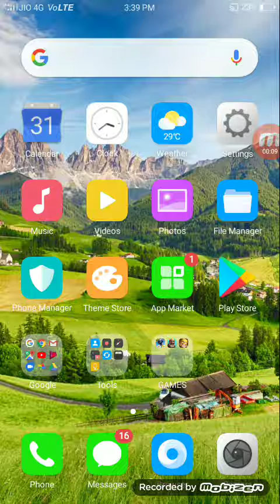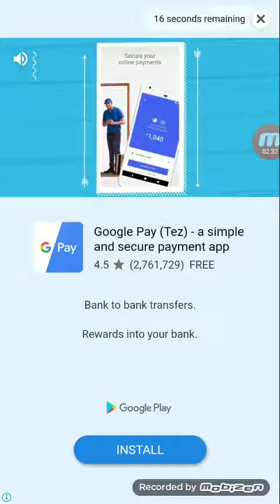Free Play store gift cards l Free UC for PUBGM